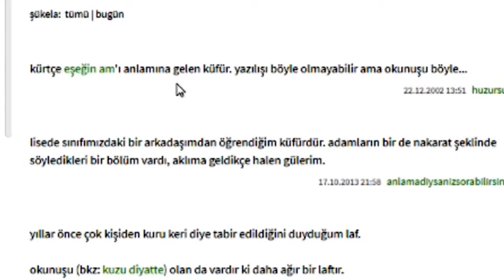Twitch 'in Melekleri En Güzel Halleri [ iNSTALARI AÇIKLAMADA ] SüperKızlar #4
Twitch 'in Melekleri En Güzel Halleri [ iNSTALARI AÇIKLAMADA ]